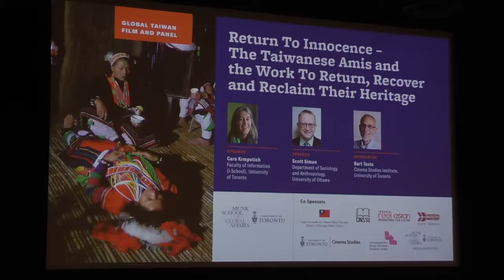Scott Simon, Department of Sociology & Anthropology, University of Ottawa, 20170304